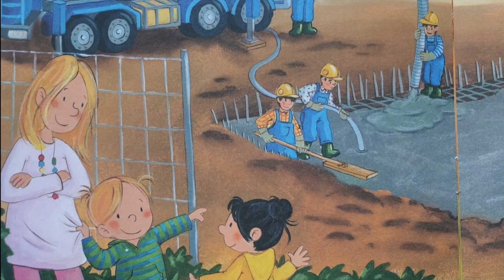🏗 MAX 👷 viziteaza santierul de constructii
MAX e incantat: langa gradinita lui se construieste o casa. Impreuna cu Paula, el urmareste cum se sapa fundatia, cum se desfasoara lucrarile pe santier si, in cele din urma, cum se muta noii vecini.